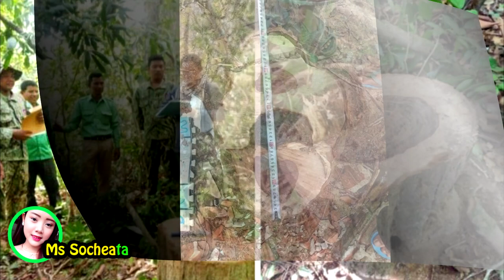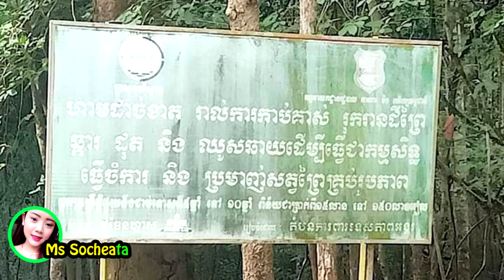​នោះ!! ហ៊ានណាស់ ចោ​.​រ​លួ​.​ច​ដើមឈើ​គ្រញូង​​បាត់ដោយសុវត្ថិភាព នៅតំបន់អង្គរ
សូមអធ្យាស្រ័យ

ចំពោះការមិនបានតប ខំមិនបានគ្រប់គ្នា

Ms Socheata